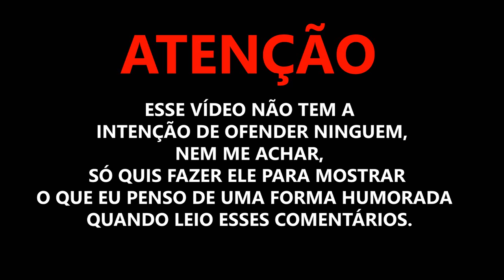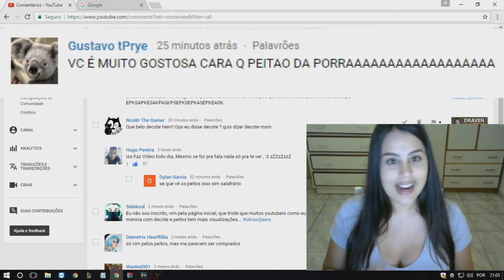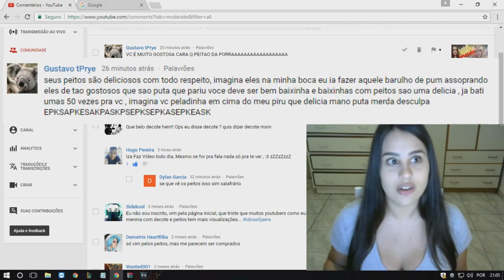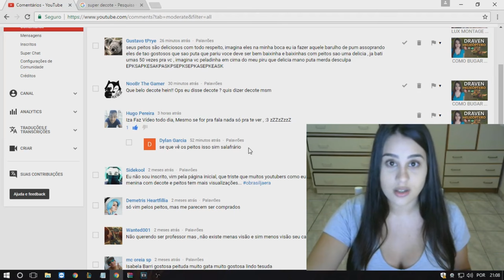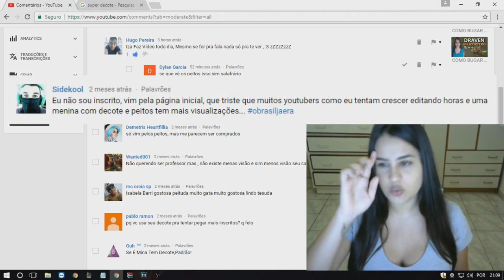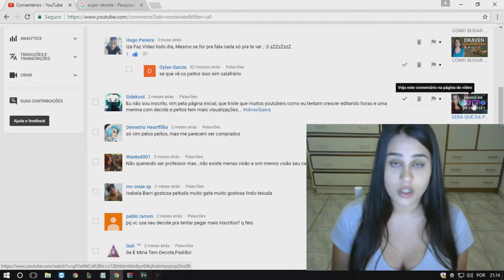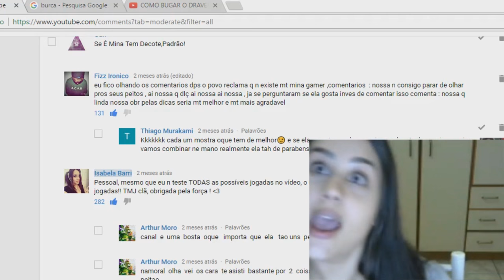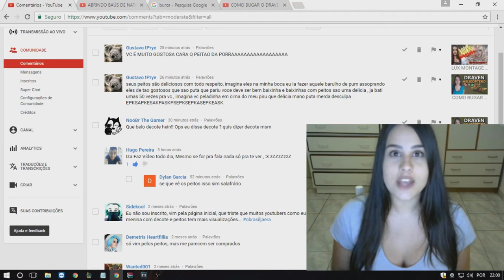RESPONDENDO COMENTÁRIOS RETIDOS - O PIRU DO COALA